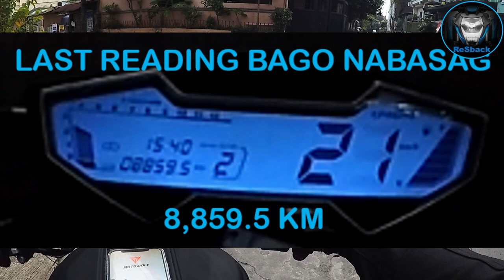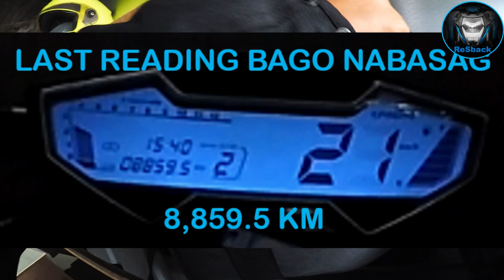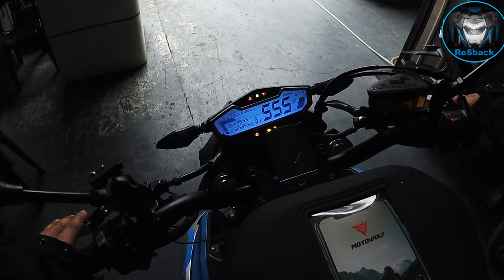NK400 4TH PMS AROUND 9000 KM DUE TO DIGITAL GAUGE REPLACEMENT. WHAT IS NEW?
NK400 4TH PMS AROUND 9000 KM DUE TO DIGITAL GAUGE REPLACEMENT. WHAT WILL HAPPEN TO DIGITAL PARAMETERS WHEN DIGITAL GAUGE WAS REPLACED WITH NEW ONE? Spark plug replacement. Air filter replacement. Coolant flashing and replacement. Rubber dumper replacement. Change oil and oil filter.